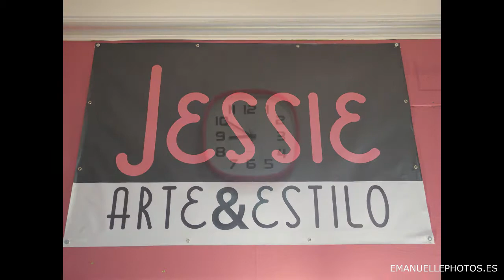Sesión Fotográfica para Catálogo de modo tienda LOLAREBEL Making off Emanuelle Photos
Making off de una sesión realizada durante las fotografías para el catálogo de moda de la tienda LOLAREBEL.